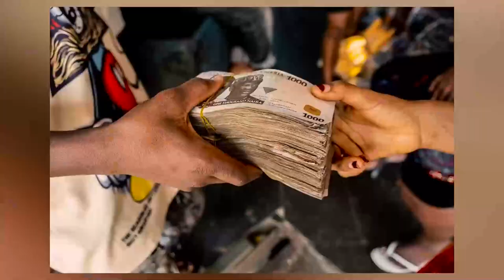Kini Obinrin Nfe | Akiiyin Pelu Victor Oyebode